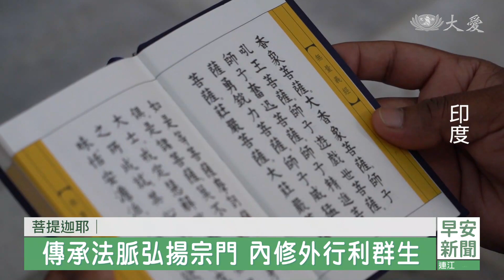參訪佛教聖地 星馬志工誦經繞佛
來自馬來西亞 新加坡 和台灣，十四位慈濟志工，利用會務空檔，前往距離菩提迦耶，大約70公里外的王舍城，當年佛陀宣講《妙法蓮華經》的靈鷲山，在當年的說法台，頌讀無量義經，感念佛陀恩德，力行菩薩道。

靈鷲山是當年佛陀說法的地方，如今是佛教八大勝地之一。

恰逢印度獨立日，全國放假，來自馬來西亞、新加坡和台灣，三國的慈濟志工，特地一步一腳印，步行大約40分鐘，登上說法台。

大聲誦讀證嚴上人手抄的《無量義經》，圓了七十多歲人醫會護理師林金燕的夢想。

新加坡慈濟人醫會護理師 林金燕：「我在誦經的時候 我坐下去以後，然後我就坐下去 我盤腿，我竟然沒有，我沒有把我的腿換來換去，就是一直坐坐坐，盤腿到整個經誦完 我才站起來。」

慈濟雪隆分會副執行長 蘇祈逢：「不只在佛陀成道的地方，我們還去到當年佛陀宣講法華經，無量義經的地方，這個是非常難得的因緣，所以我們非常把握，那更重點就是我們不只是誦讀，而是要把無量義經的精神，把它做出來。」

不僅在靈鷲山，以法相會，在菩提迦耶，每到周末，慈濟志工就會徒步走到摩訶菩提寺，就在佛陀成道的菩提樹下，讀誦無量義經。

慈濟新加坡分會副執行長 邱建義：「這個訓練到 站在前面的人，你到底你需要什麼勇氣和毅力，去帶領整個隊伍，這個無形中也給我一種感受說，今天我是在帶領大家，走這樣一個菩薩道。」

這座建於西元前254年的九層高精舍，歷經多次的修建，志工沿著正覺大塔四周，二字一步，繞佛繞法。

慈濟雪隆分會副執行長 蘇祈逢：「我們希望能夠再繼續2500年，把佛陀的這一分精神，慈悲為懷的精神 能夠延續到未來，能夠把這分愛 能夠不斷地延續下去。」

在大樹下精進修行，周圍有許多在此頌經的法師和修行者，志工依然專心，各有所得。

真善美志工 朱秀蓮 張毓芬 葉晉宏 林宛詩   印度報導